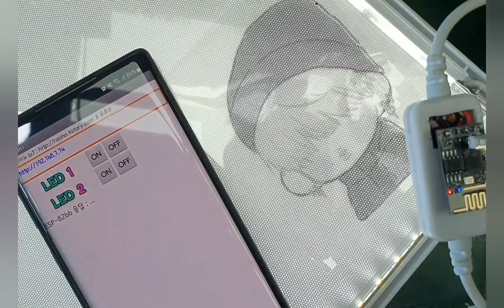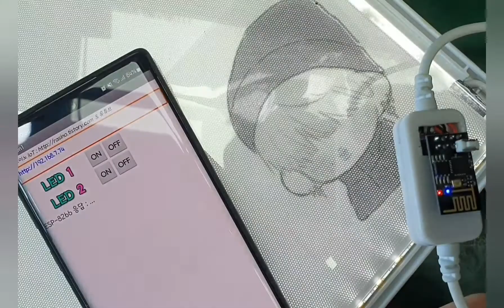터치 디머스위치 : AC온오프에도 밝기기억 및 APP 제어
터치식 밝기조절 스위치 (5~24V 2A)
Touch Dimmer Switch (Brightness Control)

LED 밝기조절 후 ON/OFF하면 전상태 기억유지?
1) 일반 기성품A : 밝기조정 상태 관계없이 최대 vs 최소 밝기
2) 일반 기성품B : 밝기조정 상태로 ON (USB전원 공급상태에서만 기억)

3) 개발검토품
  ① ON/OFF 밝기조정한 상태 유지 기능
      (AC전원 정전이 있었더라도,  DC전원 & 터치스위치로 On/Off에서도 전상태 기억)
  ② APP(WiFi)로 ON시 점점 밝아지는 효과